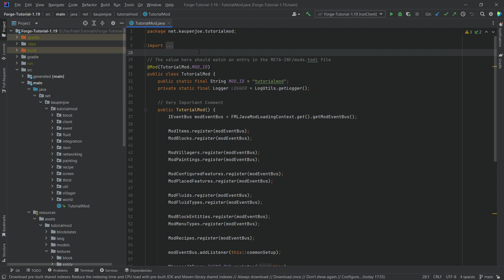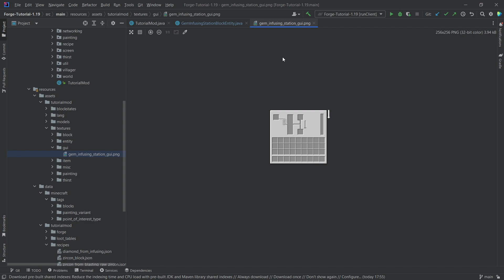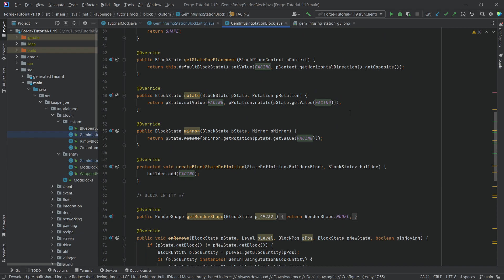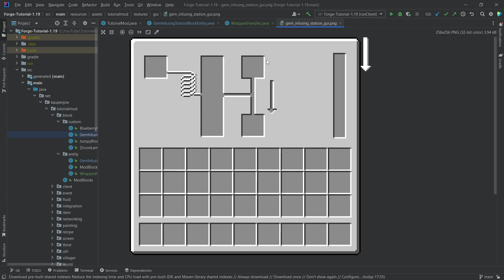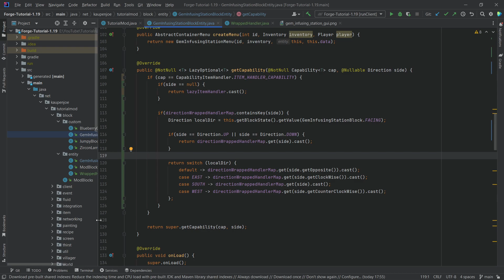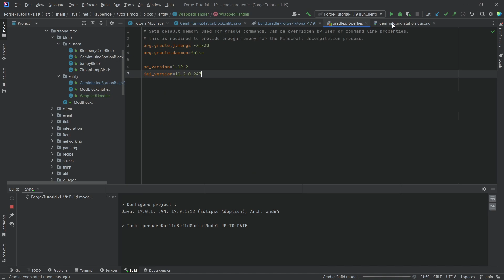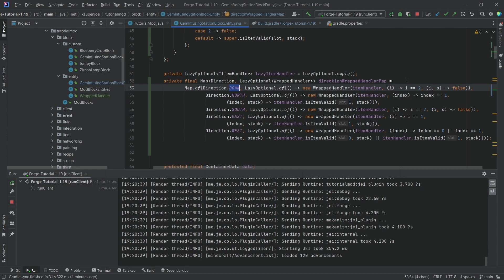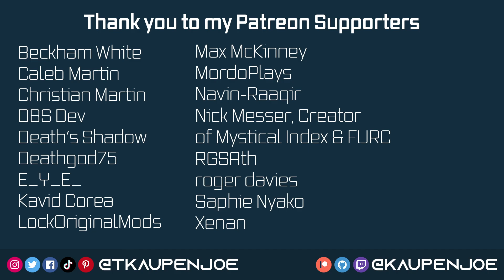Minecraft 1.19.2 Forge Modding Tutorial | SIDED INVENTORIES | #24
In this Minecraft Modding Tutorial, we are adding sided inventory support to our Block Entity!

== TIMESTAMPS ==
N/A